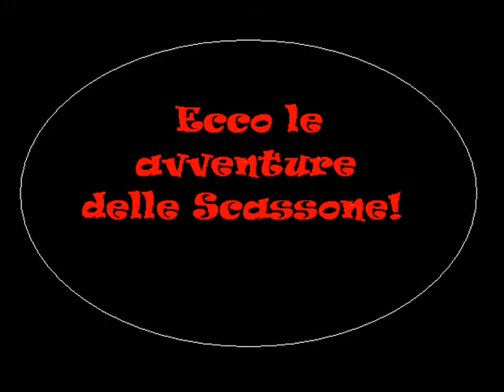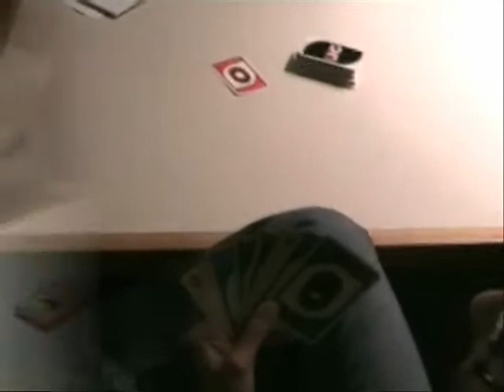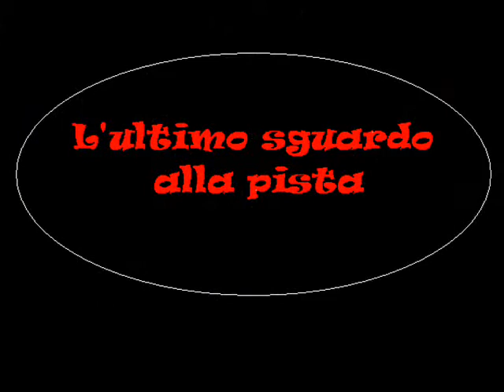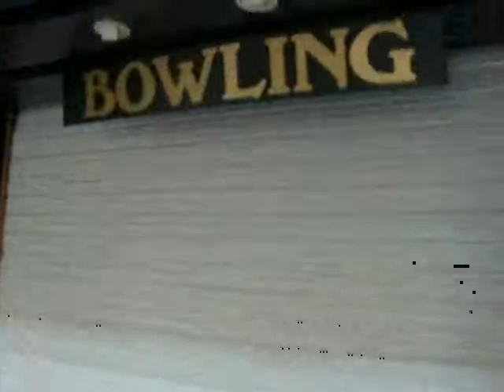Una settimana da atlete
Stage di pattinaggio artistico su ghiaccio a Courchevel! Tanto lavoro, tanto divertimento ma soprattutto..beh...guardate il video e capirete